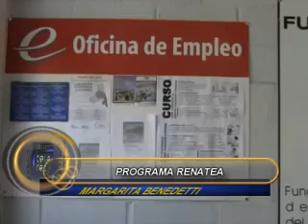MARGARITA BENEDETTI RENATEA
Margarita Benedetti de la Oficina de Empleo Municipal nos brinda los detalles sobre el RENATEA y sobre un programa que están brindando a jóvenes, que no han finalizado sus estudios, de buscar y conseguir empleo a través de esta área.